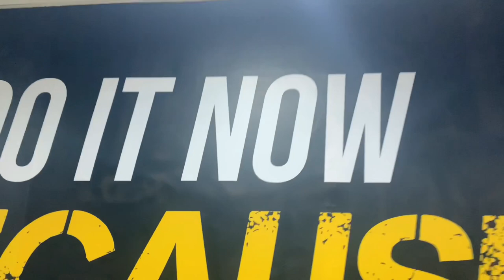BEST GYM IN KARACHI 💝 | FIRST DAY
BEST GYM IN KARACHI || GYM VLOG  || MUSTAFA VLOGS

Snapchat : Add me on Snapchat! Username: m.karachiwala

 If u want to be a part of my vlogs send your video saying," Hi my name is(your name),I'm from (your city) aur manjun kuch youn  hai"to mustafamemon575@

Music promoted